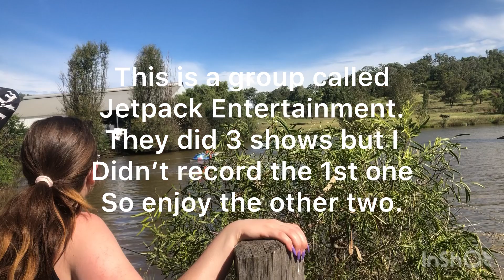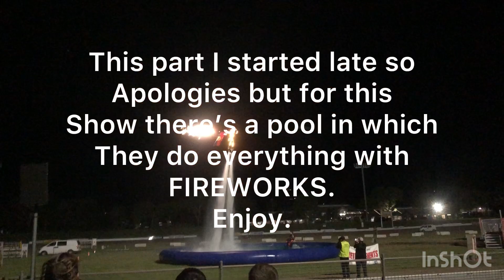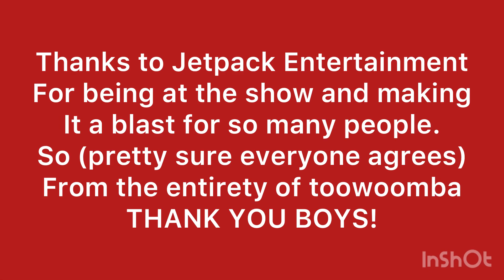Toowoomba Royal Show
@jetpackevents at the Toowoomba Royal show.
May contain loud noises and heaps of screaming.
Recorded on iPhone.